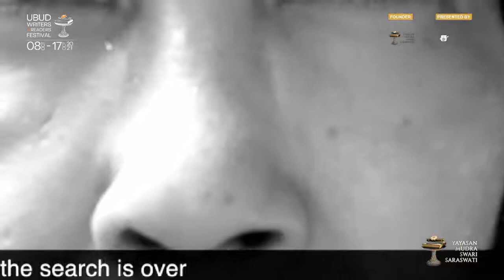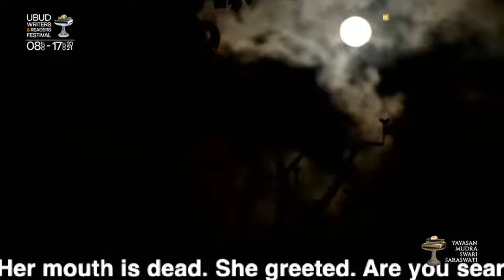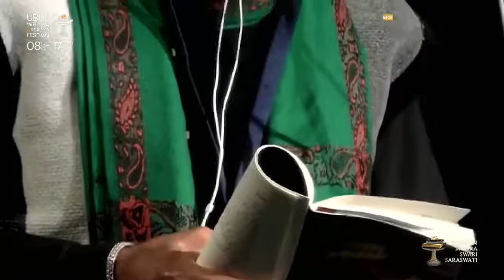UWRF 2021 MUSIC & ART | Performance Poetry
Performance artist Cok Sawitri, poet Hassan Al Nawwab, and Butchulla Songman Fred Leone bring power and heart to the final session of the inaugural UWRF Perth Festival with readings, music, and performance. They will be joined by the remarkable Sukhjit Kaur Khalsa, as the MC of the night. Don’t miss this night full of profound performances.

Supported by WritingWA

Seniman pertunjukan Cok Sawitri, penyair Hassan Al Nawwab, dan Butchulla Songman Fred Leone membawa kekuatan dan semangat ke sesi terakhir Festival Perth UWRF dengan pembacaan, musik, dan pertunjukan. Mereka akan ditemani oleh Sukhjit Kaur Khalsa yang luar biasa, sebagai MC malam itu. Jangan lewatkan malam yang penuh dengan pertunjukan mendalam ini.

Didukung oleh WritingWA